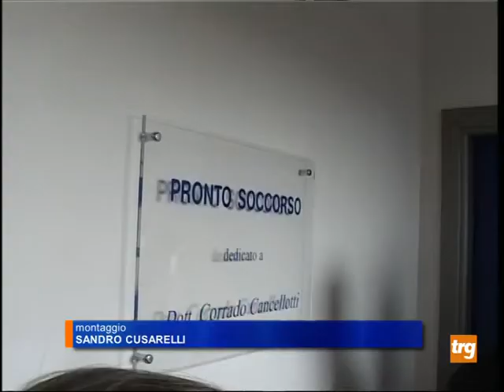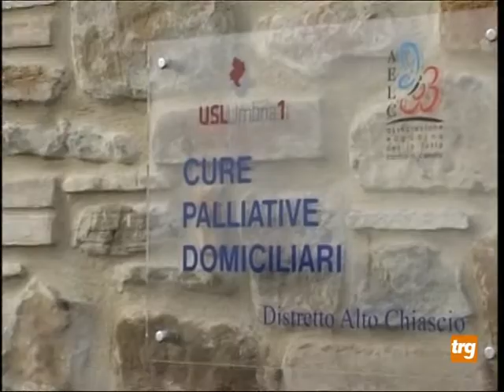Nuovo Pronto Soccorso, in memoria di Cancellotti